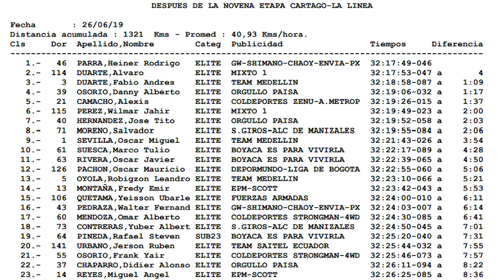Resumen - Etapa 9 - Vuelta a Colombia 2019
El mítico Alto de La Línea puso a todos en su sitio y dejó ver muchas sorpresas entre los favoritos. Heiner Parra, victoria y liderato.

Portada e imágenes: Federación Colombiana de Ciclismo